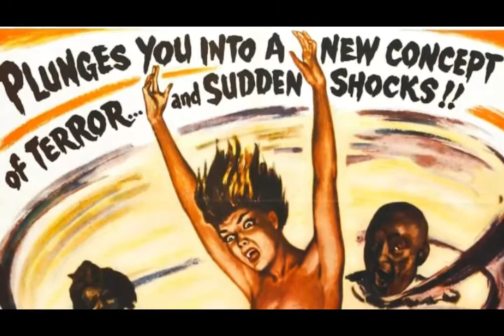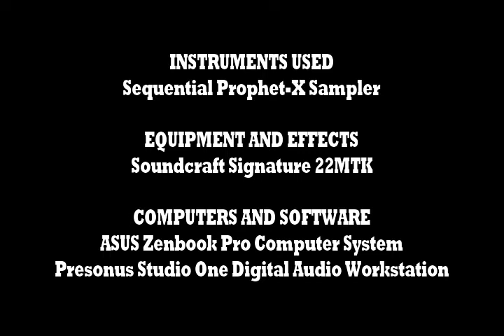Black Pit Of Dr M (Gustavo César Carrión Cover) by Everett Dudgeon (Prophet X)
One of my all time favorite films is 1958's Misterios de Ultratumba (released in the United States as Black Pit Of Dr. M)  directed by the criminally underrated Fernado Mendez. In fact I would dare say it is a contender for "greatest horror film of all time." In my eyes, it is.

In the 1950s and 60s, Mexican horror was at it's pinnacle. Films such as The Vampire, The Witch's Mirror and The Man And The Monster took elements from the 1930s and 40s Universal gothic horrors and surpassed them. It is a shame that the video label "Casa Negra" is no longer around, they were giving these films the treatment they deserve. I highly recommend tracking down the long out of print DVDs if you can get them.

One of the best element of the film (and there are many) is the riveting score by Gustavo César Carrión.  Gustavo César Carrión was a Mexican music composer for film productions, having scored for dozens of films during a thirty year career. The thunderous timpani drums and sweeping mysterious strings truly evoke the mysteries of the afterlife and the horror that might await us.

This is entirely done with the Prophet X. Mostly using factory samples with a few user samples thrown in. I'm quite proud of this one and I hope you enjoy it.